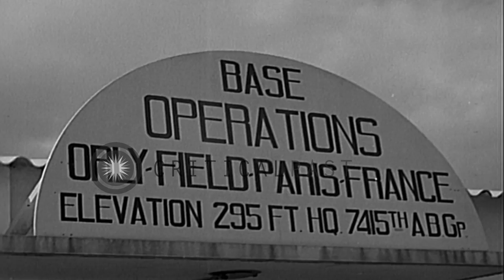Men get off from a truck and carry their belongings at Orly airfield during an ai...HD Stock Footage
Men get off from a truck and carry their belongings at Orly airfield during an airlift in Paris, France.

Air lift of passengers by US Air Force aircraft at Orly Air Base in Paris, France. Sign board reads as 'Aeroport D'Orly'. Trucks being driven at the airport. Aircraft in the background. Men loaded in trucks. US flag at mast. Sign: 'Base Operations, Orly Field Paris France, Elevation 295 FT. HQ. 7415th ABGp'. Men get off the trucks. They unload their belongings. They unload boxes from trucks and carry them. Men standing with barracks bags. Men with camera as they walk. A man shows an act to amuse others and other men laugh. Men take photos. Men move with their bags. View of the airport. Men look at documents. Men take food at the airport. Men meet their wives and families. Location: Paris France. Date:  1952.

57,000+ broadcast-quality historic clips for immediate download.